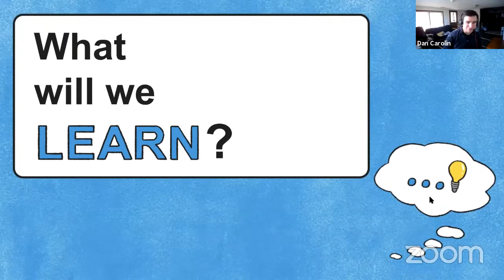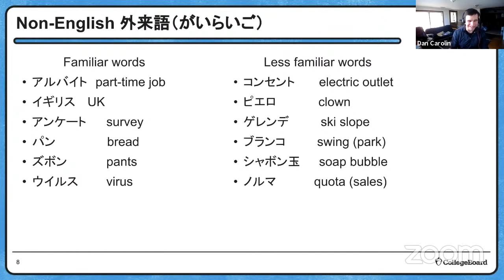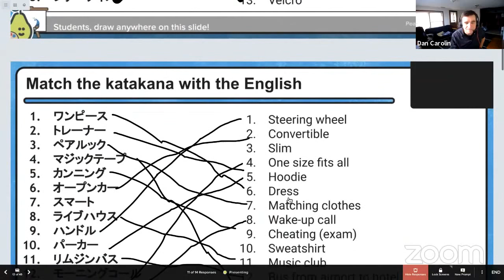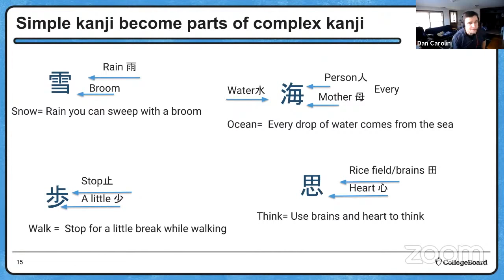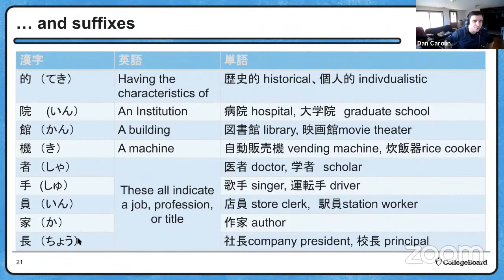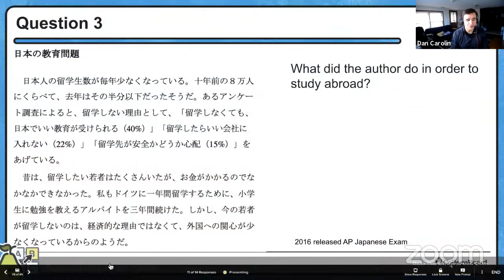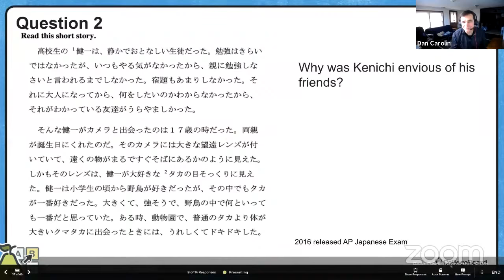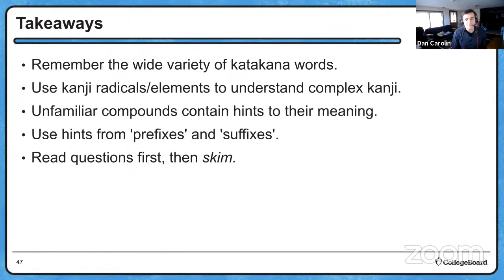2021 Live Review 3 | AP Japanese | Building Kanji & Katakana Skills to Improve Success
In this AP Daily: Live Review session for AP Japanese, we will examine several different reading tasks, and discuss strategies for building vocabulary to improve success in grasping the main idea and inferences.

We will address katakana, kanji, and skimming strategies that will enable students to improve their performance on the exam. Unfamiliar kanji and katakana can often seem to be an impediment to reading comprehension, but the video will show how using context clues can help readers make sense of difficult texts and words.

Have questions, comments, and feedback related to the AP Daily: Live Review sessions?